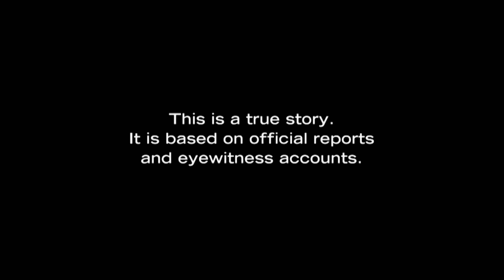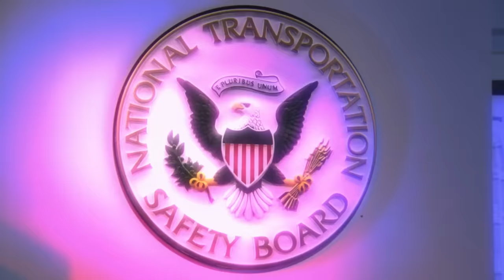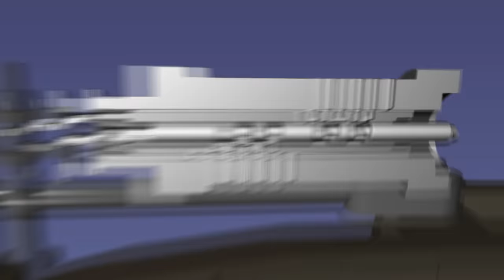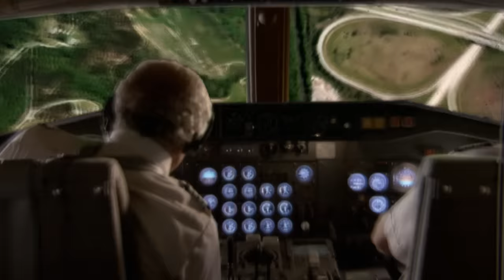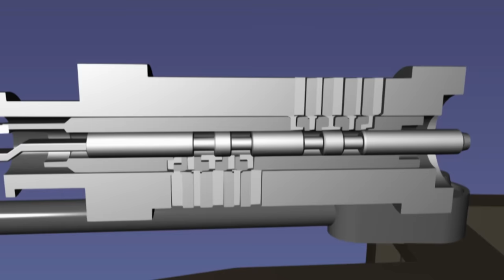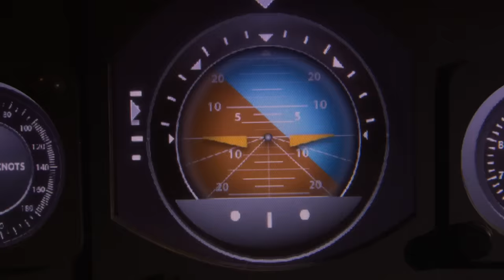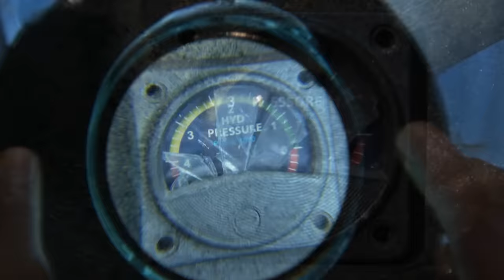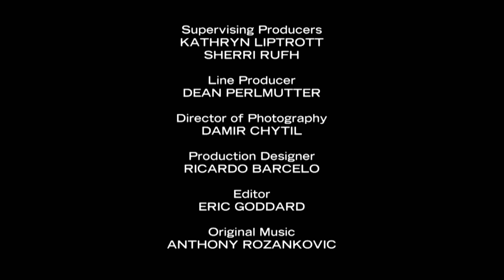The Baffling Tragedies of United 585 and US Air 427 | Mayday: Air Disaster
In 1991, United Airlines Flight 585 crashed moments from landing, killing everyone on board. Despite extensive investigation, the cause remained a mystery, leading to concerns about Boeing 737 safety.

In 1994, US Air Flight 427 suffered a similar fate, intensifying worries. Investigators finally made a breakthrough after another 737, Eastwind Flight 517, experienced a similar issue but landed safely.

How crucial is transparency and open communication in the aviation industry when it comes to addressing safety concerns and preventing accidents like those involving the Boeing 737 series?

Mayday: Air Disaster - From Season 4 Episode 5 "Hidden Danger": Two 737 planes crash within several years of each other. The similarities are striking but
investigators are stumped. It takes a third near miss, for investigators to get the break they
need and crack the case.